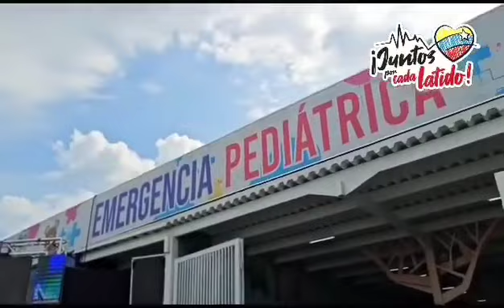@GobDeVenezuela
La nueva Emergencia Pediátrica y Unidad de Tomografía del hospital “Jesús María Casal Ramos” en Acarigua, un espacio digno inaugurado por la Revolución Bolivariana, con equipos de primera y un valioso personal médico-asistencial al servicio del todas y todos los portugueseños. Pese a las sanciones criminales y bloqueo económico en Venezuela ¡Vamos es pa' lante!

Via: @mppsalud_vzla